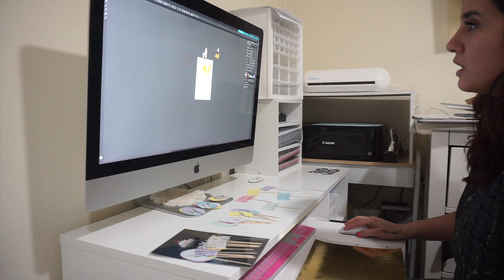Working on Easter Items | OFFICE VLOG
If you want a shout out on YouTube, make sure to leave a message for me at check out with your name!